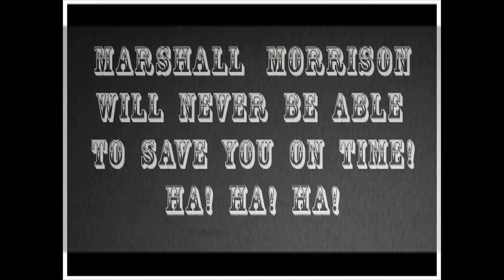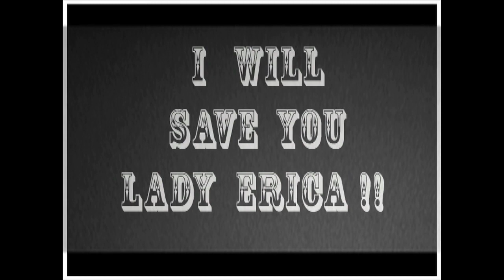The Wedding Train Short from our Movie-themed Wedding